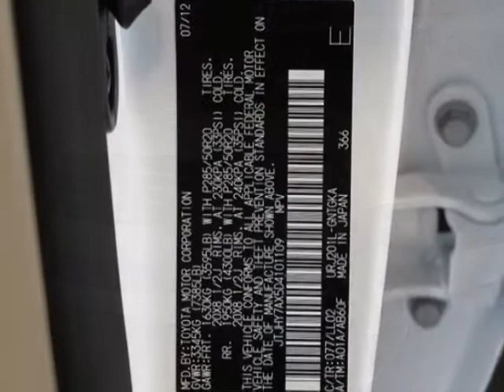2013 Lexus LX 570 - Marietta, GA